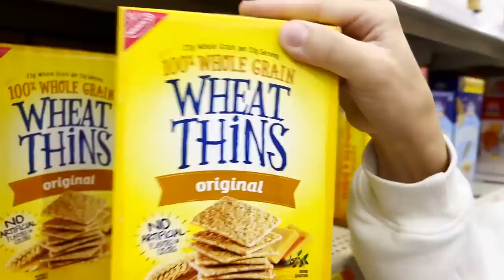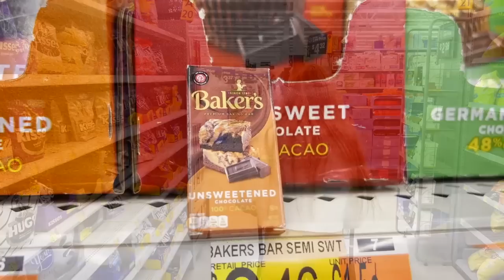FILLING MINI BRANDS WITH ACTUAL FOOD *PART 2* !!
Hi guys ! Back at it again with another mini brand filling video :) what was your favorite mini brand ??

Me llamabean and fluffbean and toast love you SO MUCH 🦙🦙❤️🦙❤️🦙❤️